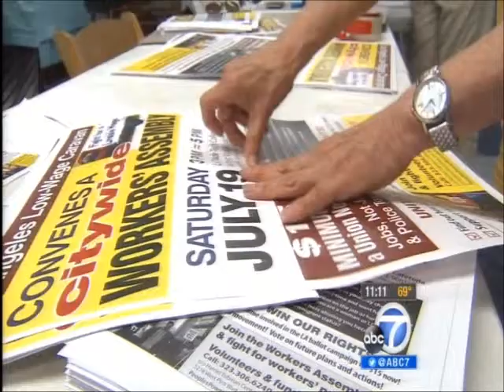VICA Stuart Waldman KABC 07 15 14 1108PM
VICA President Stuart Waldman speaks about the proposed $15 citywide minimum wage on KABC.